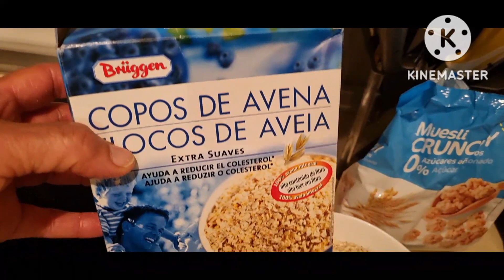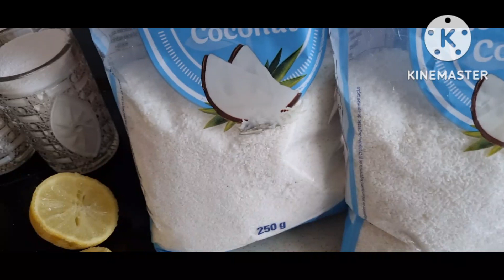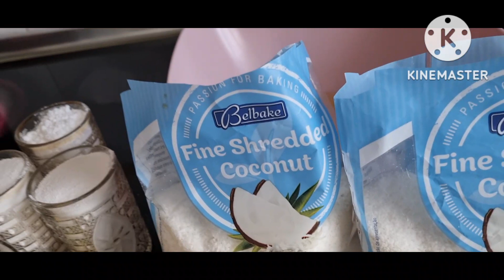حلوى باردة بالشوفان والفواكه الجافة وحلوة الكوك والمورانغ محبوبة الجماهير